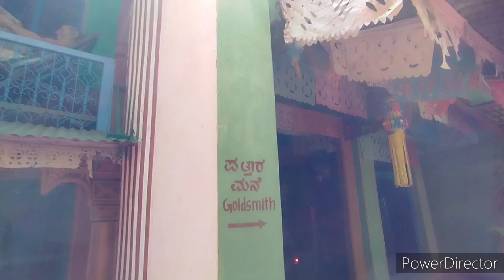ಕಮ್ಮಾರ, ಅಕ್ಕಸಾಲಿಗ, ಕಿರಾಣಿ ಅಂಗಡಿಗಳ ನೈಜತೆ ತೋರುವ ಕಲಾಕೃತಿಗಳು ಗೊಟಗೋಡಿ ಶಿಗ್ಗಾವಿ ತಾಲೂಕು. Gotagodi, Haveri